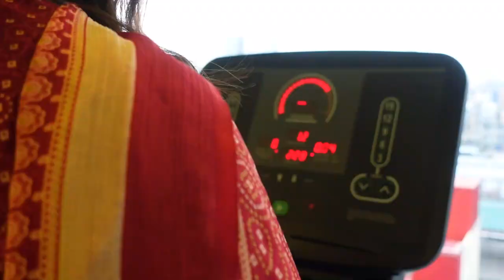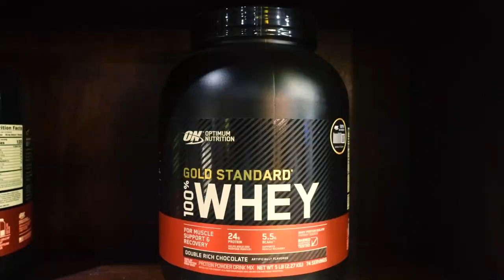৬০ কেজির Dumbbell নিয়ে একি বেহাল অবস্থা। Challenge জিততে পারবে?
The 60 kg dumbbell challenge is an impressive fitness feat that tests an individual's strength, endurance, and determination. It involves lifting a pair of dumbbells weighing 60 kilograms (132 pounds) each, and it has become a benchmark for experienced weightlifters and fitness enthusiasts seeking to push their limits.

To attempt the 60 kg dumbbell challenge, one must possess a solid foundation of strength and proper lifting technique. It is crucial to have prior experience with weightlifting and a well-developed strength training regimen. It is recommended to work closely with a qualified trainer or coach who can provide guidance, ensure safety, and help optimize performance.

The challenge typically involves performing a specific exercise, such as dumbbell bench press, dumbbell shoulder press, or dumbbell squats, with the 60 kg dumbbells. The goal is to complete a certain number of repetitions or to lift the dumbbells for a specified duration.

The 60 kg dumbbell challenge serves as a motivational goal for individuals seeking to push their physical limits and achieve new milestones in their fitness journey. It represents the dedication, discipline, and perseverance required to reach extraordinary levels of strength and athleticism.